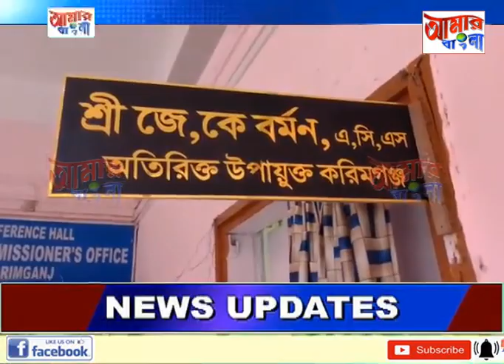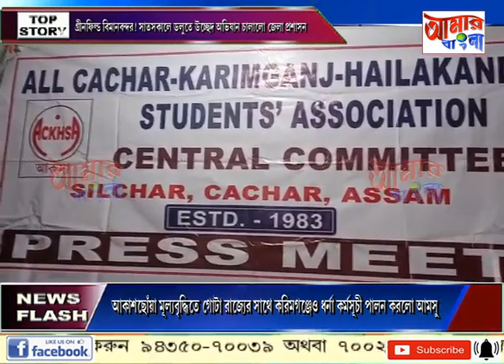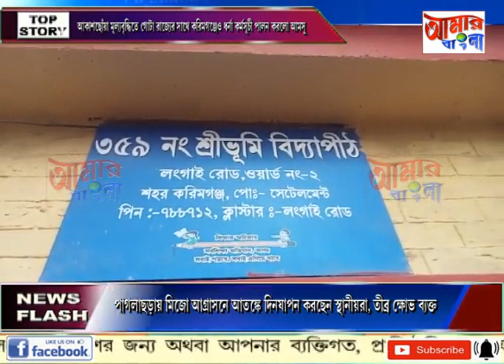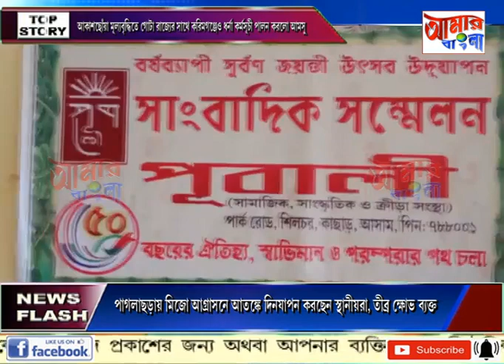AAMAR BANGLA NEWS # 12 05 2022